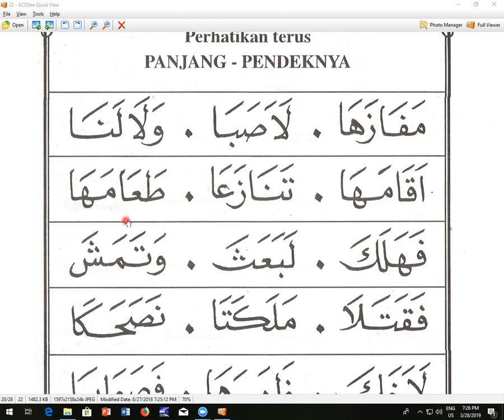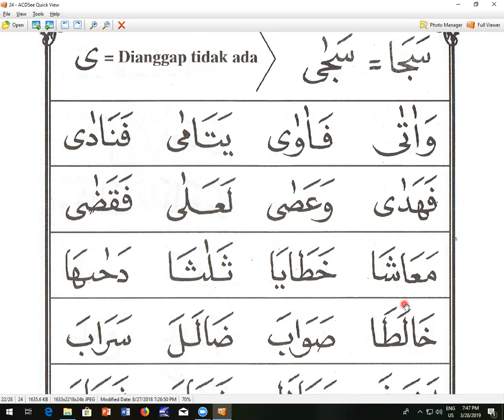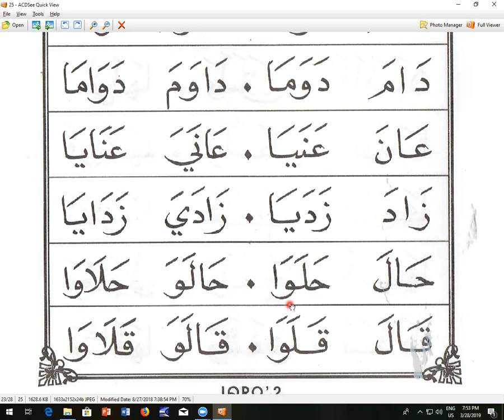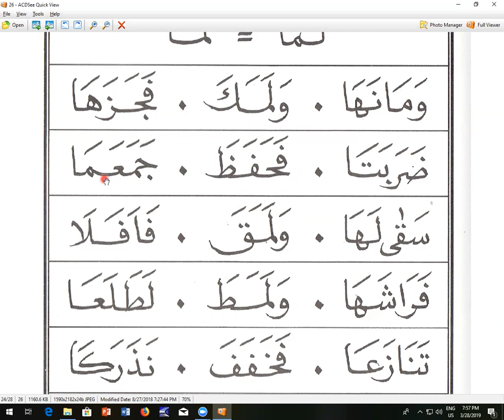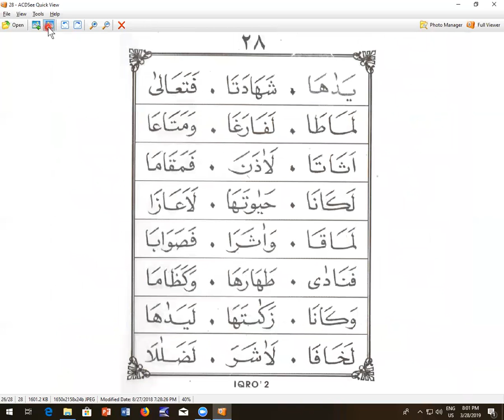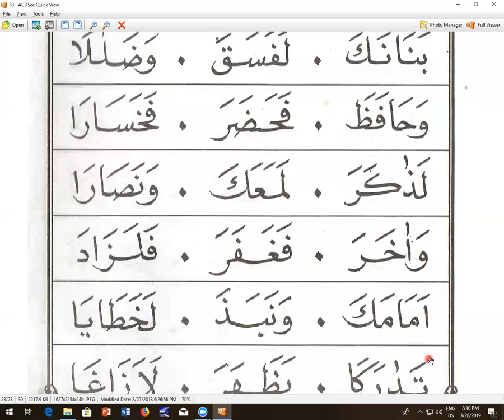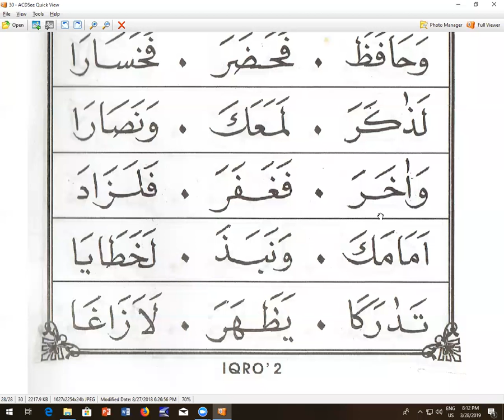IQRO 2 HALAMAN 20 - IBU LESTARI INERREN - TAIWAN - NGAJI ONLINE -ARIRKM